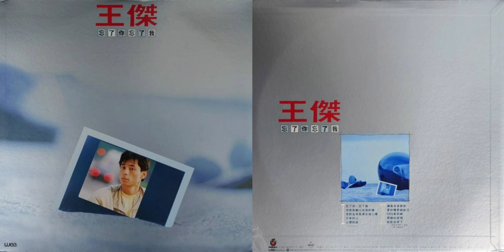王傑 - 愛你像愛我自己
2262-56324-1 王傑『忘了你忘了我』(WEA黑膠版)

1988年 WEA 發行